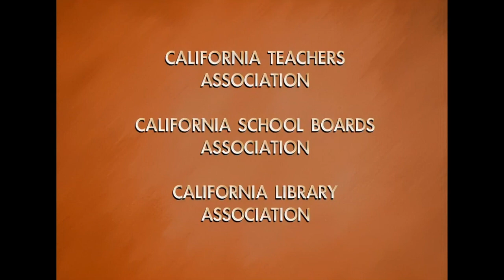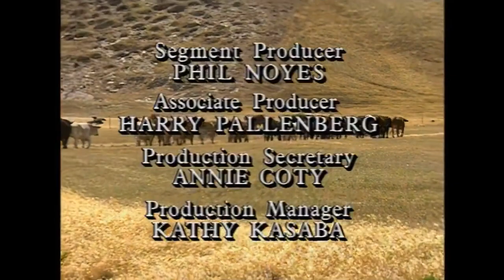California's Gold with Huell Howser - Santa Rosa Island